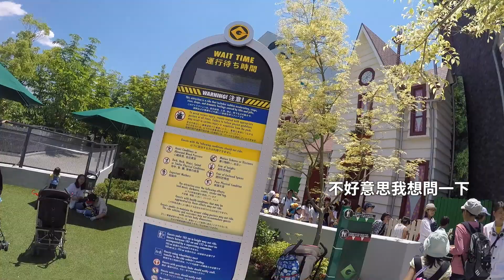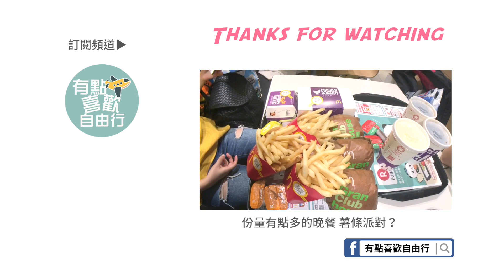關西自由行｜Day4 來去找小小兵、哈利波特《環球影城》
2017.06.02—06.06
環球影城!哈利波特!小小兵!
出發前已經先買好了門票～
所以就直接排隊入園
雖然是星期一 但人還是一樣多呢
直奔小小兵園區 卻發現要220分鐘
所以我們就...放棄了 跟門拍照就好哈哈
到處逛逛後 遊行很快就開始了
選了一個舒服 視野還行的位置就地等待
果然全區的人都聚集在這兒了呢
速速完食午餐 直奔哈利波特園區
電影的場景歷歷在目 真的太棒了
最後在離開前去玩了蜘蛛人
不小心被燒到 買了些紀念品
接著就踏上歸途了～
沒有待到最後是因為前兩天不停健走
今天又一直站著排隊
三個人六條腿已經是極限
吃飽晚餐就管快回民宿休息了

行程
環球影城
我們將不定期分享更多有趣的旅遊資訊，也歡迎留言給我們喔~